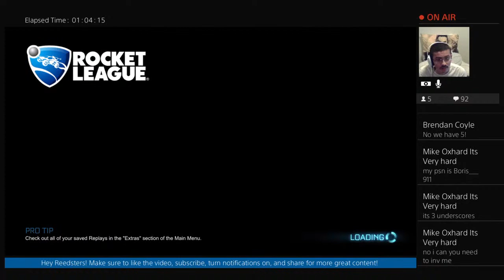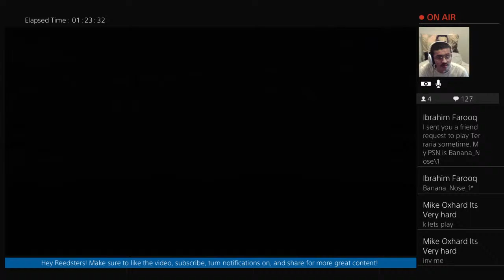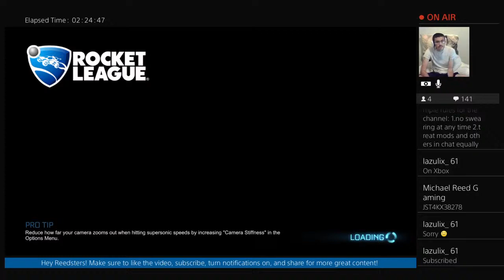Rocket League ep.28: RACIN’ AROUND!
Hello and welcome to my family-friendly channel and to the Reed Squad! Here I play a HUGE variety of PS4 games! I also post occasional videos about my personal life and other outside hobbies. Here are a few simple rules I want each and every one of my viewers to follow so that this channel can be more enjoyable for everyone: first of all, no foul language at any time. if you are caught speaking with such words, you will be warned. If the behavior continues, You will be muted permanently on the channel. Second, if you don't have a nice comment (I.E. profanity, insults, etc.) It will be removed and will also result in an automatic muting. Third, HAVE FUN AND MAKE FRIENDS!